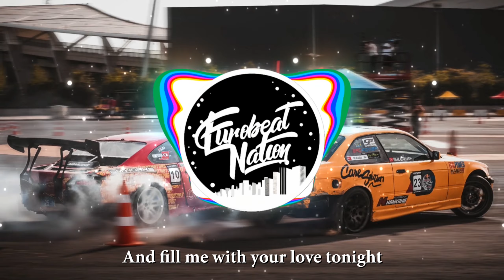Dave McLoud - Gimme The Night (Lyrics and Visualizer)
Dave McLoud - Gimme The Night

Album: Super Eurobeat Presents - Initial D - D Best Selection

-Much love-